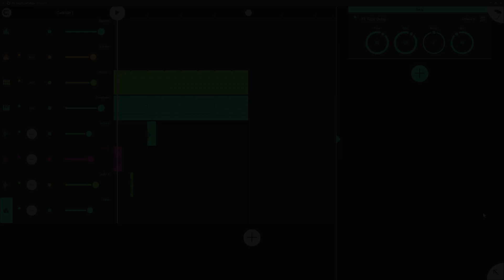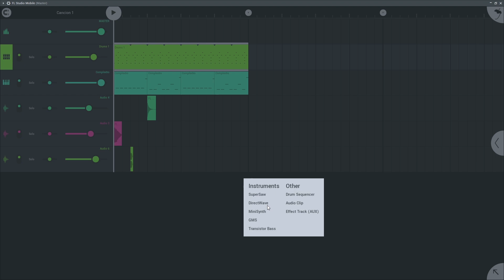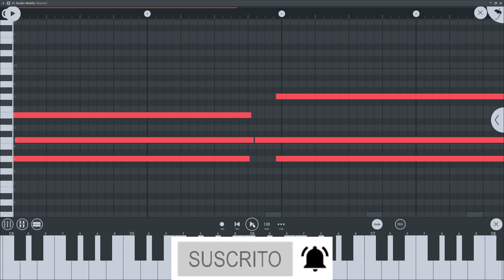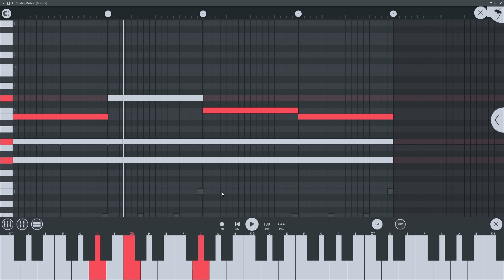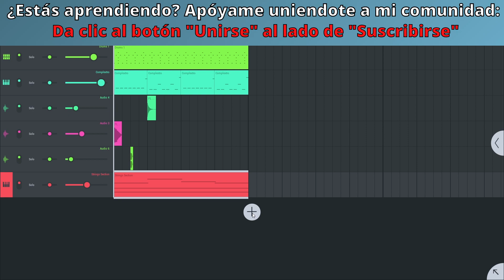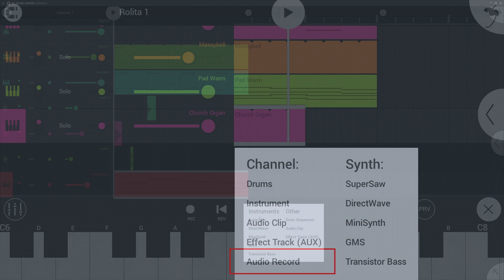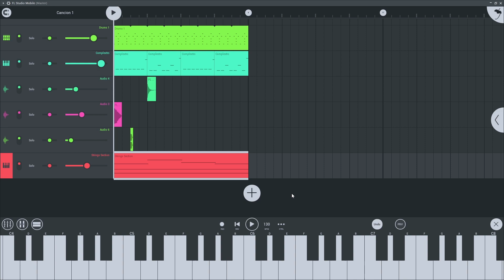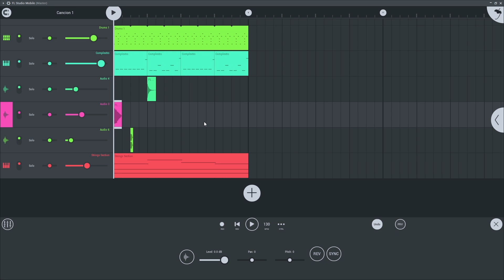🥭Curso FL STUDIO MOBILE - 9: Grabación [Curso Completo] - Tutorial